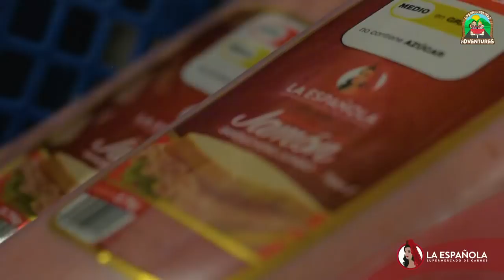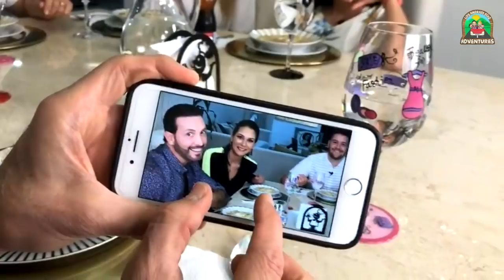Los Andrade Díaz con Marcelo Cornejo y María Gracia Manzano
Hoy celebramos la Semana Santa con una deliciosa Fanesca y con la compañia de nuestros amigos Marcelo Cornejo y María Gracia Manzano. No se lo pierdan.